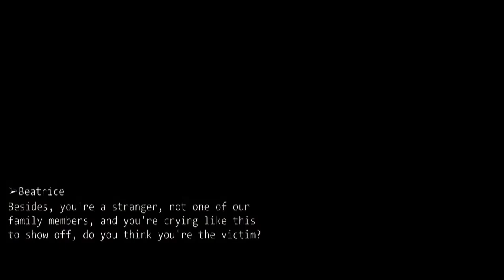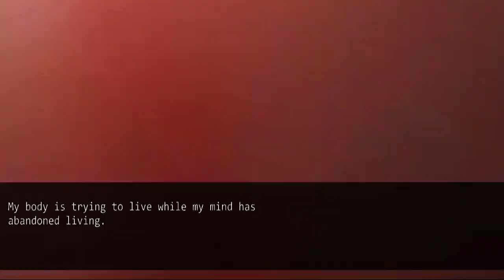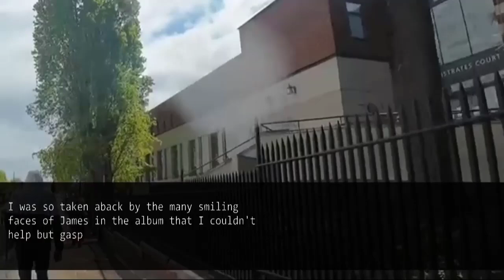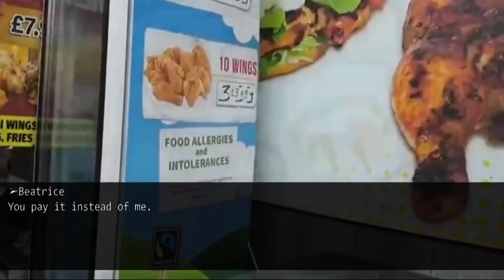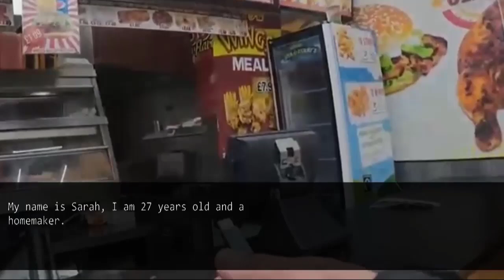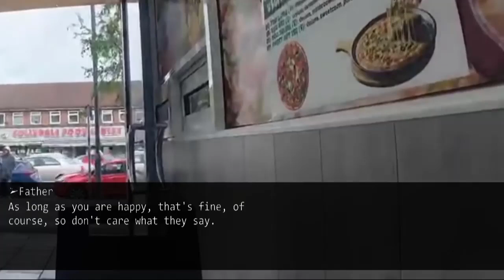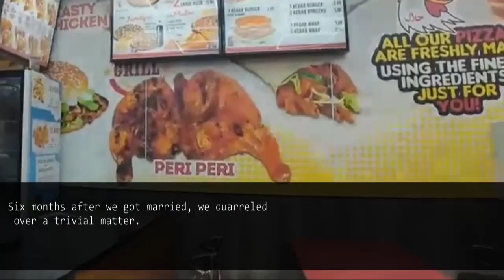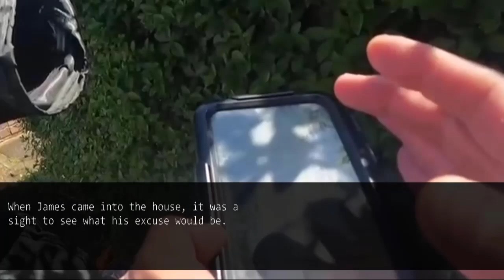I took care of husband alone but he passed away, then my MIL tells me to get out of the house.